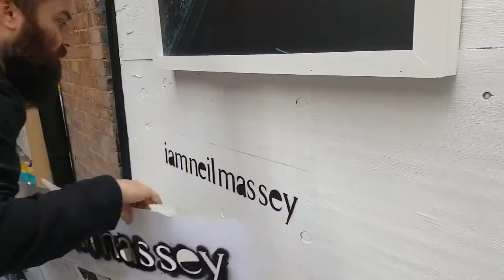Neil Massey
Dereham place feature wall

Ode to British phone boxes | 2018
4 x A0 photo prints - C-type photo print (print release available)

ABOUT

Outside the zone gallery breaks through the concrete confines of an exhibition space to redefine the consumption and purpose of art, by repositioning how we engage with art every day. We believe in championing emerging artists through artistic interventions in galleries, public art projects, publishing and technology.

The gallery runs alongside POPOTZ a platform for esoteric art happens and cultural documentation.

Our core believe is to push public engagement with artists work, whilst connecting artists to new audiences and bridging creative partnerships with curators, collectors, art lovers.

Stay open and inspired